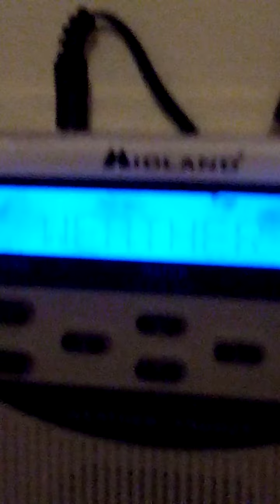noaa weather radio